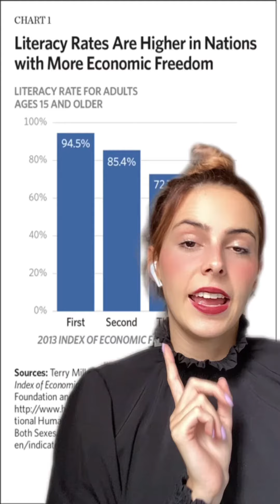RELAÇÃO ENTRE LIBERDADE E EDUCAÇÃO EM UM PAÍS!